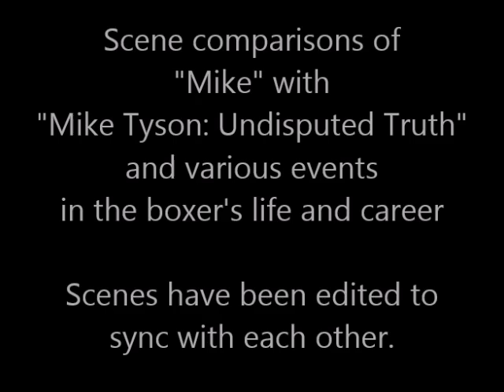Mike - scene comparisons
Scene comparisons of the biopic "Mike" (2022) with "Mike Tyson: Undisputed Truth" (2013) and various events in the boxer's life and career, including his bouts against Trevor Berbick, Michael Spinks, James 'Buster' Douglas, Frank Bruno, Evander Holyfield and Lennox Lewis.

Mini review:
"By continually resorting to gimmicks, the filmmakers put the biopic in a clinch, preventing the story’s inherent drama to break free and score some points."